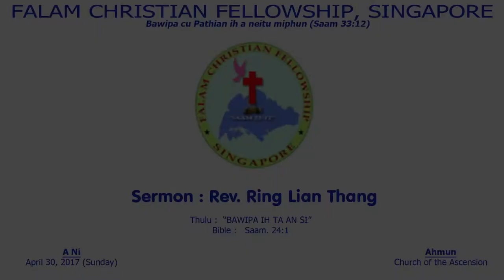Rev Ring Lian Thang April 30, 2017